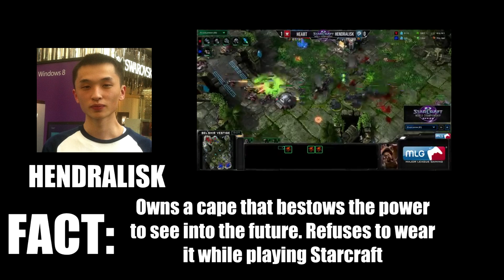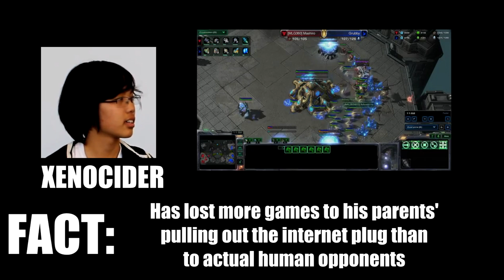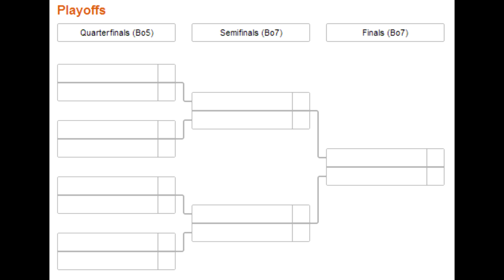SHOUTCRAFT AMERICA HYPE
GET FUCKING HYPEEEEEEEEEEEEEEEE FOR EPIC STORYLINES